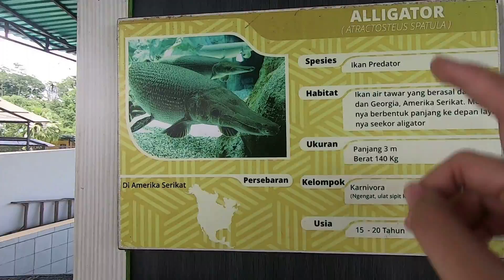Wisata River Walk Semarang Boja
Wisata wahana, kolam renang, penginapan/hotel River Walk Boja Semarang.

River Walk Boja
Jl. Veteran, Nagadibolo, Desa Ngadibolo, Kec. Boja, Kabupaten Kendal, Jawa Tengah 51381